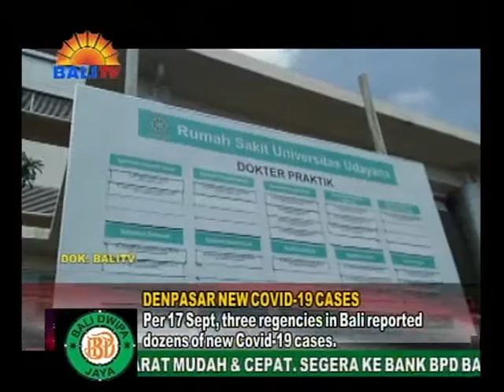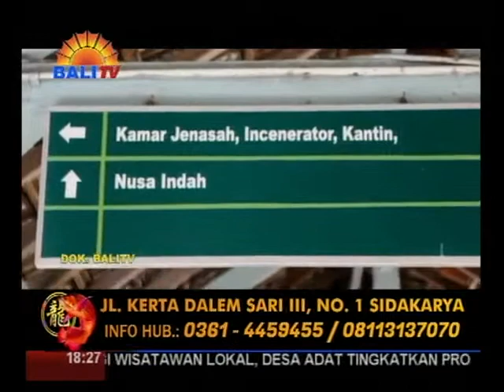TIGA DAERAH LAPORKAN TAMBAHAN BELASAN KASUS BARU COVID-19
DI TENGAH PERAYAAN UMANIS GALUNGAN KAMIS HARI INI, SEBANYAK 63 KASUS BARU COVID-19 DAN ENAM KORBAN JIWA DILAPORKAN DI BALI. DARI DATA GUGUS TUGAS PERCEPATAN PENANGANAN COVID-19 BALI, SELURUH KASUS BERJENIS TRANSMISI LOKAL. UNTUK SEBARAN KASUS BARU, TIGA DAERAH MELAPORKAN TAMBAHAN BELASAN PASIEN YANG TERKONFIRMASI COVID-19.